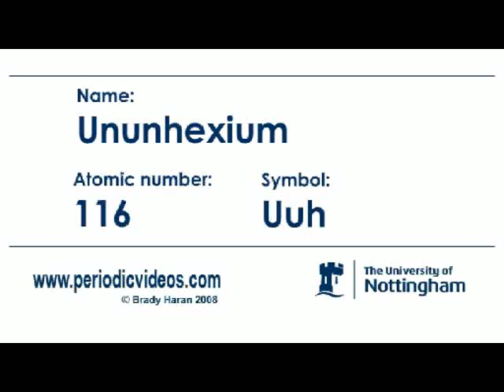Ununhexium - Periodic Table of Videos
Ununhexium is a synthetic superheavy element.